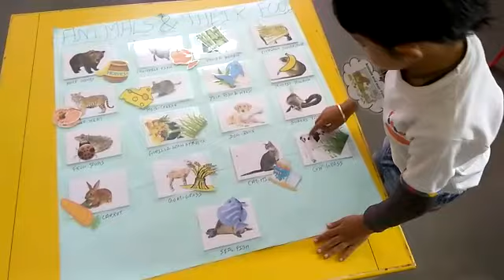Animal and their food